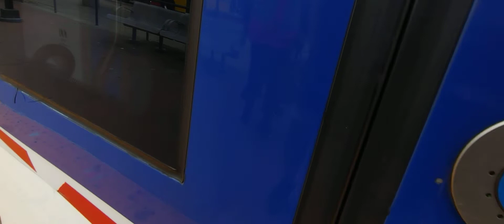Metro Transit Blue Line Siemens S70 LRT Ride from 46th st to Terminal 2 [217B]